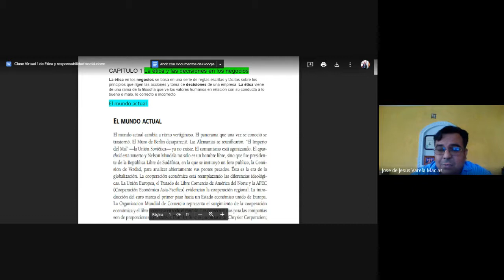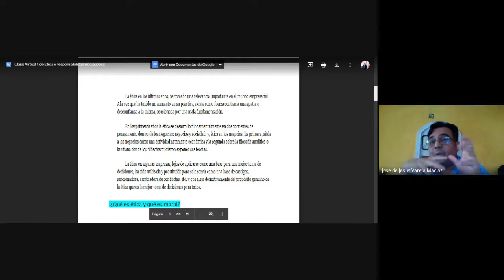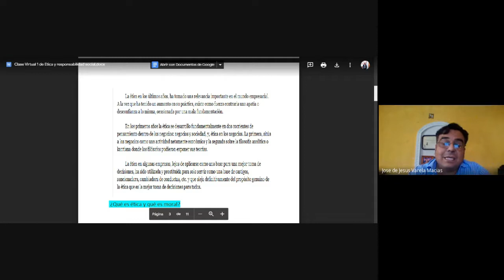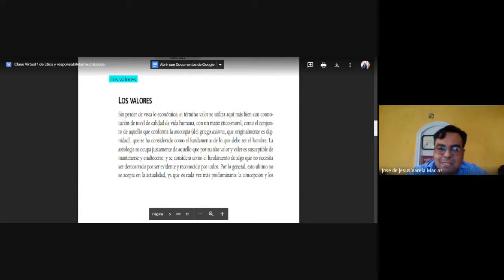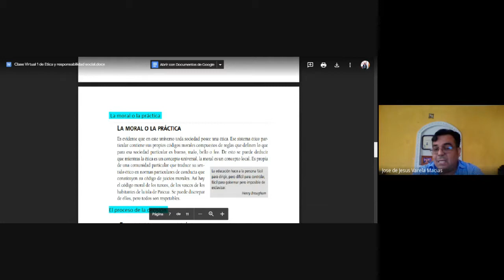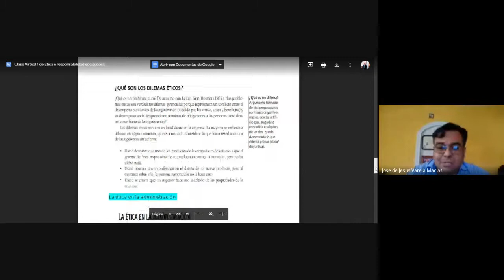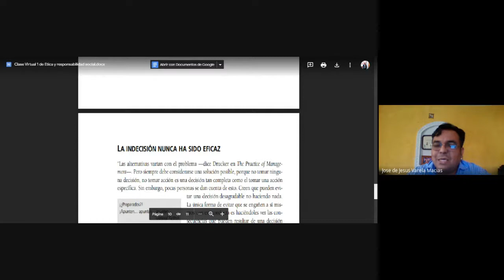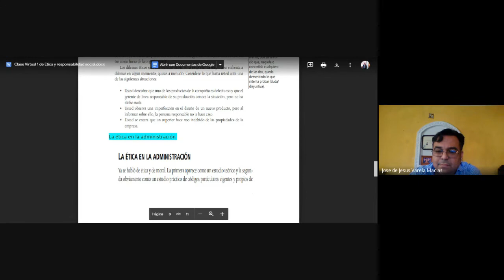Ética y Responsabilidad Social 1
Introducción al curso y primera sesión
sobre el tema;  La Ética y las decisiones en los negocios